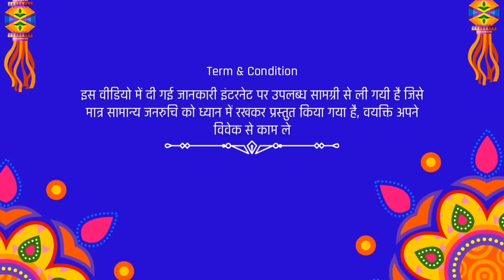रामचरितमानस में बताया है कि हमें मुश्किलों से कैसे लड़ना चाहिए उनका सामना कैसे करें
चाणक्य नीति पुस्तक खरीदने के लिए नीचे क्लिक करें :